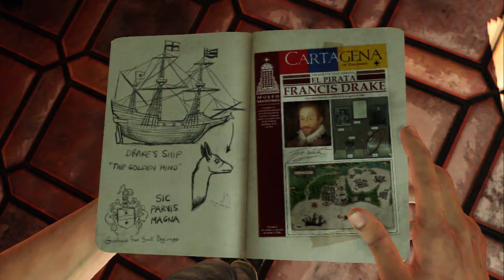Let's Play Uncharted 3 #1 furchtlos [German/HD]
|Infos|

Publisher: Sony Computer Entertainment
Entwickler: Naughty Dog
Plattform: Playstation 3
Serie : Uncharted

Glücksritter Nathan Drake ist zurück. Mit Uncharted: Drakes Schicksal schickt sich das legendäre Entwicklerstudio Naughty Dog an, erneut einen der ganz großen Blockbuster in der Geschichte der PlayStation 3 zu veröffentlichen. In seinem neuesten Abenteuer begibt Nate sich zusammen mit seinem treuen Freund und Mentor Victor „Sully" Sullivan auf die Spuren des sagenumwobenen Lawrence von Arabien.

|Weitere Infos|

Kommentierte Spielszenen von  Markus